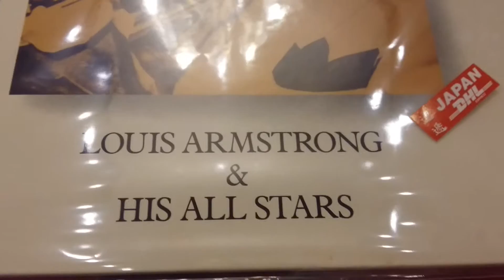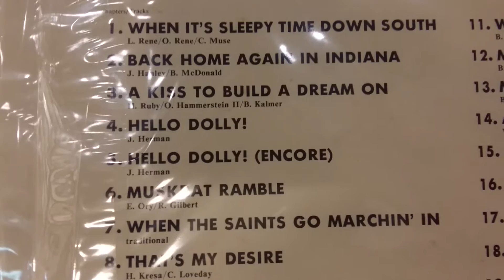Louis Armstrong - Hello Dolly 1992 Japan LD